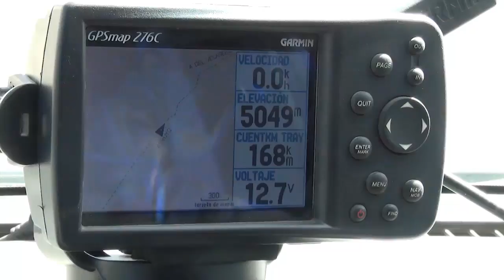Vuelta al Pissis 2015 - dia4 (parte 3 de 3)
El final de la travesía con rumbo a la Corona del Inca.